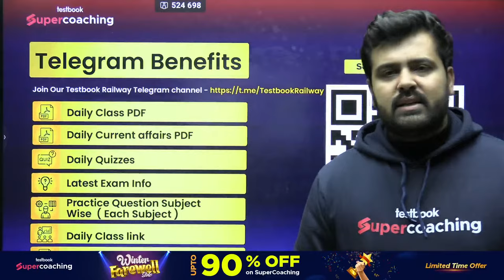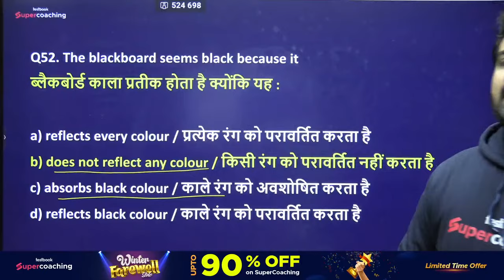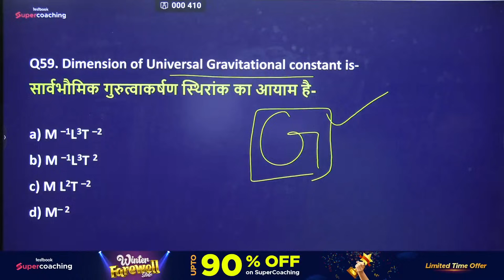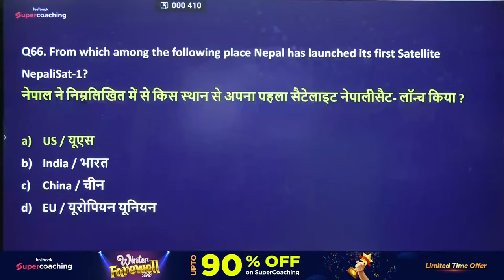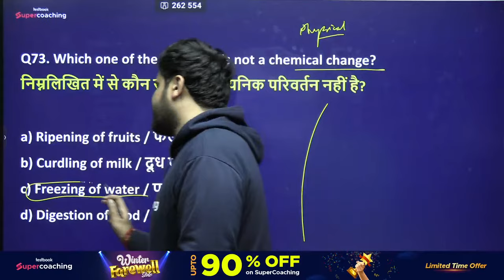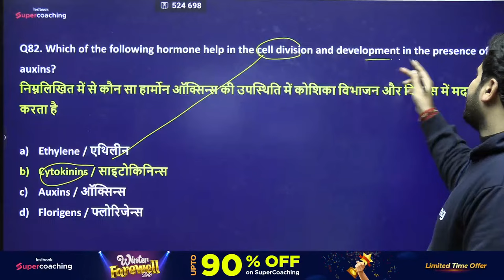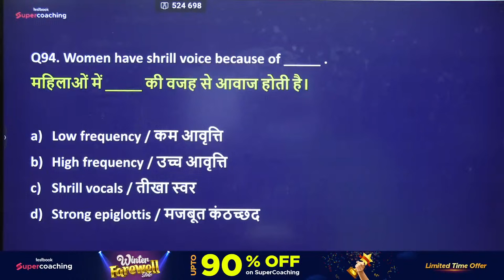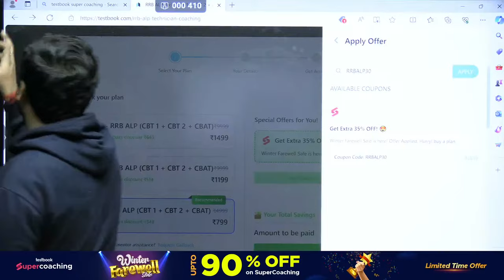RRB ALP 2024 | Science |RRB ALP Science Practice Set - 2 | RRB ALP GK/GS By Aman Sir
Crack RRB ALP/Tech (CBT 1 + CBT 2 + CBAT) Exam with India's Super Teachers